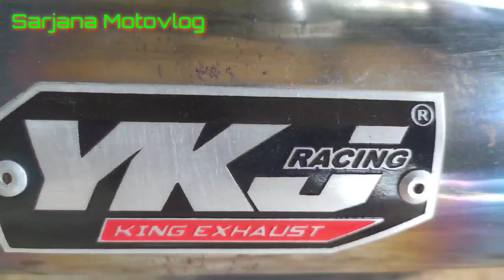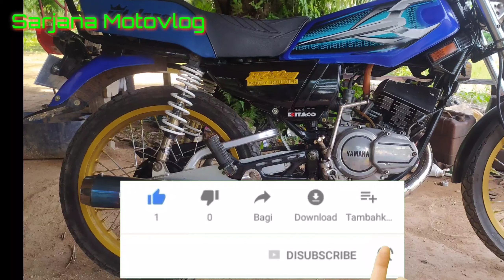Kenalpot RX KING YKJ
assalamualaikum
kali ini sarjana motovlog cek son knalpot RX king YKJ